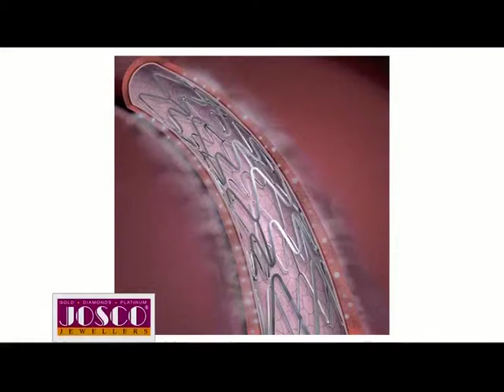T rajesh new 2